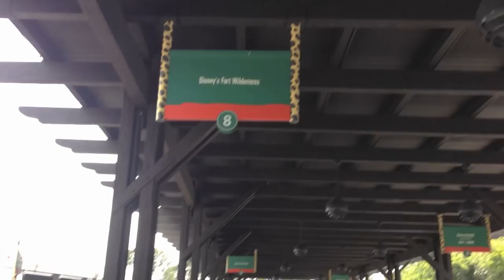Disney's Animal Kingdom VLOG - July 11th - Day 12 - WDW Honeymoon 2014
Our afternoon at DAK on our honeymoon vacation.

We spent our morning at the Dig Site Pool at Disney's Coronado Springs Resort. We grabbed some doughnuts and drinks for a late breakfast from the Pepper Market food court. We were almost attacked by a squirrel while waiting for the bus. When we arrived at Disney's Animal Kingdom I tried to sing some Hapa Duniani on the bus. As we walked up to the Tree of Life we decided to check out the Red Kangaroos and the Lappet Faced Vultures. I think this was my first time ever viewing a kangaroo or vulture. They were pretty cool. We checked out Nicole's wingspan and then headed over to Asia. On the way the way over we crossed paths with Dug and Russell from Up. We watched the gibbons swing around for a bit before we boarded Kali River Rapids for some rafting. We got completely soaked. We were wet from head to toe. After the ride were viewing the apes again and a cast member answered so questions for us. We were pretty hungry so we grabbed some food from the Yak and Yeti Counter Service.

I shot this video with a Canon Rebel T2i, GoPro Hero Black Edition and iPhone